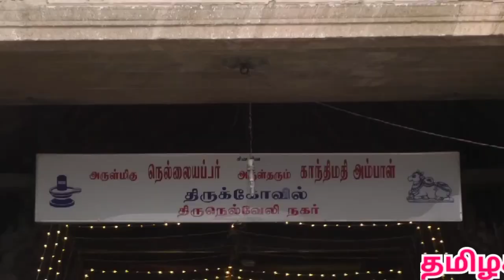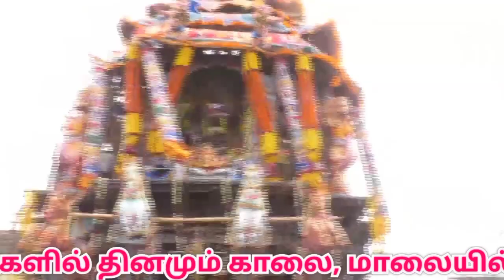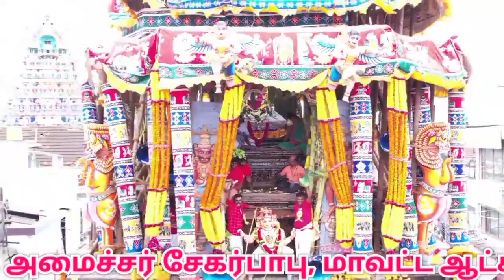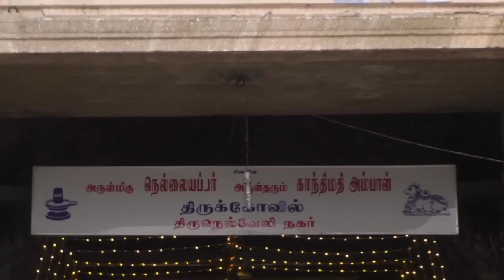நெல்லையப்பர் கோவில் ஆனி தேரோட்டம் 2023 |nellaiappar Temple aani therottam |Tirunelveli temple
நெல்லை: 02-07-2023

பிரசித்தி பெற்ற நெல்லையப்பர் கோவில் ஆனி தேரோட்டம் இன்று (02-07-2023)  வெகு விமர்சையாக காலை தொடங்கி நடைபெற்றது.

தமிழகத்தில் உள்ள பழமையான மற்றும் பிரசித்தி பெற்ற சிவாலயங்களில் நெல்லை டவுன் நெல்லையப்பர் கோவிலும் ஒன்றாகும். இக்கோவிலில் நடைபெறும் விழாக்களில் ஆனித் தேரோட்ட திருவிழா மிகவும் சிறப்பு வாய்ந்தது.

கோவிலில் இந்த ஆண்டு ஆனித் திருவிழா கடந்த ஜூன் 24-ந் தேதி கொடியேற்றத்துடன் தொடங்கியது. விழா நாட்களில் தினமும் காலை, மாலையில் சுவாமி-அம்பாள் திருவீதி உலா சென்று பக்தர்களுக்கு அருள்பாலித்தனர்.

விழாவின் சிகர நிகழ்ச்சியான தேரோட்டம் விமரிசையாக தொடங்கி நடைபெற்றது.

ஆசியாவிலேயே அதிக எடை கொண்ட தேர், நான்கு ரத வீதிகளில் பக்தர்கள் வெள்ளத்தில் ஆடி, அசைந்து வலம் வந்தது..!

முன்னதாக சபாநாயகர் அப்பாவு, அமைச்சர் சேகர்பாபு, மாவட்ட ஆட்சியர் மற்றும் அதிகாரிகள் தேரோட்டத்தில் கலந்துகொண்டனர். மேலும் ஆயிரக்கணக்கான பக்தர்கள் கலந்துகொண்டு ஓம் நமச்சிவாய என்ற பக்தி முழக்கத்துடன் தேரை வடம் பிடித்து இழுத்தனர்.

நெல்லையப்பர் கோவில்  ஆனி தேரோட்டம் 2023

nellaiappar aani therottam 2023

nellaiappar car festival 2024 date